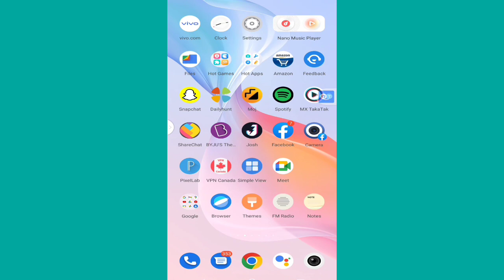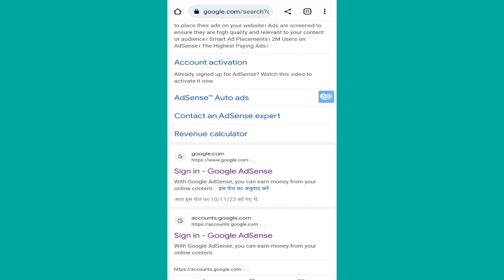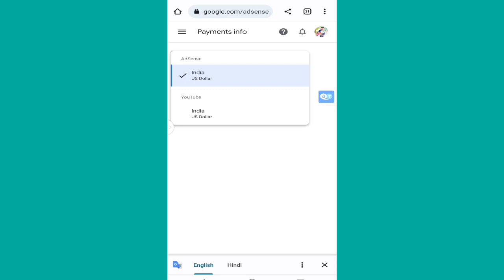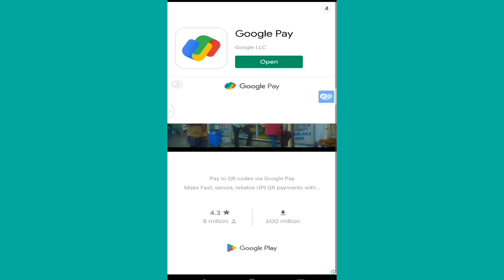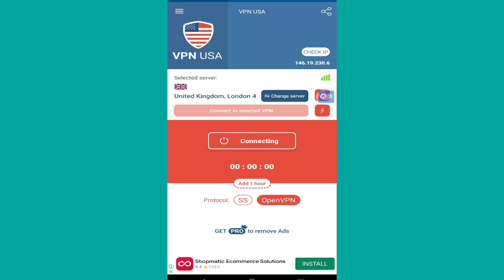हर महीने 400,500 dollar 💵 बढ़ाए| CPM WORK KAISE KARE | how to cpm work no youtube